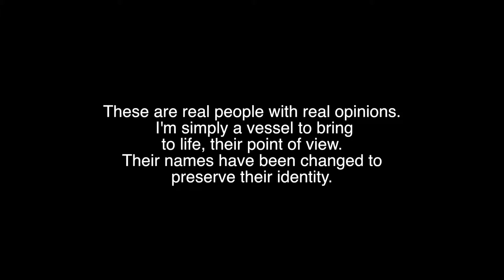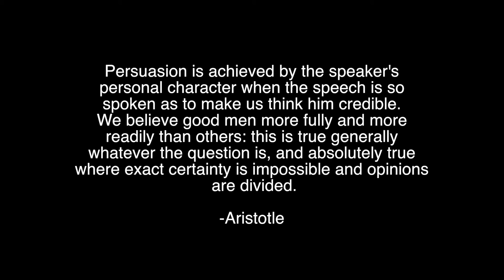September Gallery | New York | Post Election Exhibition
This piece was part of a group show in Hudson, New York. The artists were asked to respond to the 2017 Election.  I thought that there was a bias towards people who identified as Trump supporters, from myself included, as I voted democratic in the primary and in the general election. So, I interviewed some Trump supporters and performed their responses as if I were them.  I thought this might illuminate some understanding of the Trump supporter, the individual.